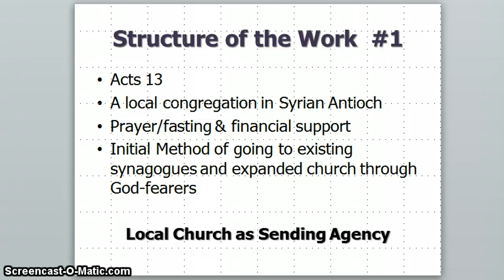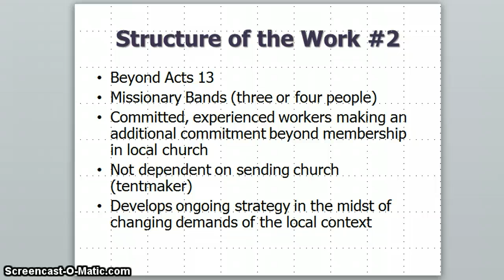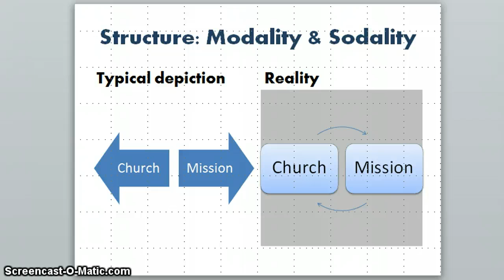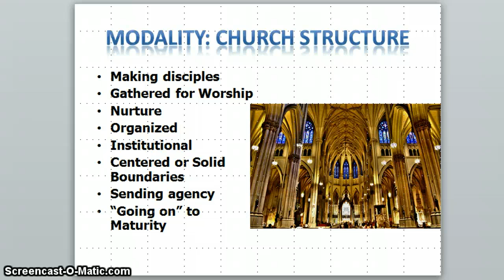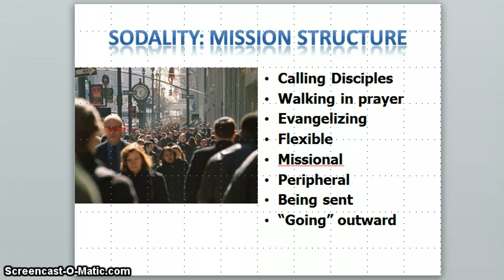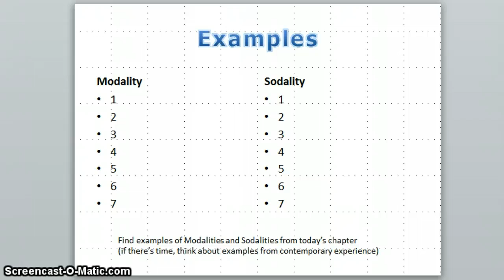Two Structures--Modality & Sodality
ICS3023 Unit 1 -- The Two Structures based on Paul Pierson (2009), chapter 3